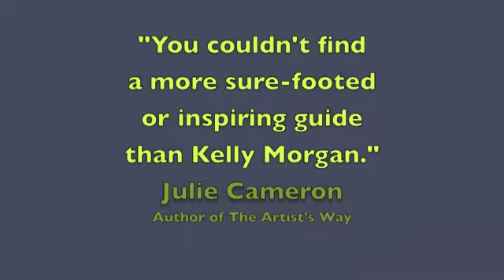The Artist's Way Program with Kelly Morgan - Hear What People Are Saying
Hear What People Are Saying About How It Changed Their Lives